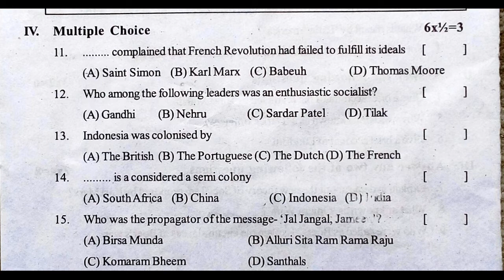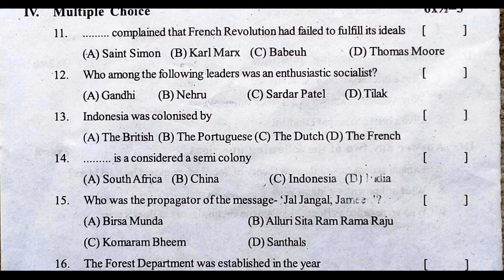fa ts social paper class 9 | social fa test paper | ts fa social practice paper | social questions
9th class fa social expected model questions 2022,
more papers...

9th class social formative assessment 1 2021 | ts 9 social papers fa1 2021 | fa-1 class 9 social

SOCIAL-SA
9th class social summative assessment 1 2021 | 9th SA Class Social Model  Paper 2021 | class 9 fa1

social fa1 model papers class 9 2022,
social formative assessment 1 question paper class 9 2022,
social formative exam papers class 9 2022,
social formative assessment test paper class 9 2022,
social formative test paper fa2 class 9 2022,
social studies previous paper class 9 fa2 2022,
social formative guess paper 9th class 2022,
social science formative guess paper class 9 2022,
social class 9 formative assessment question paper 2022,
social sa1 question paper class 9 2022,
social formative practice paper class 9 2022,
social summative exam paper class 9 2022,